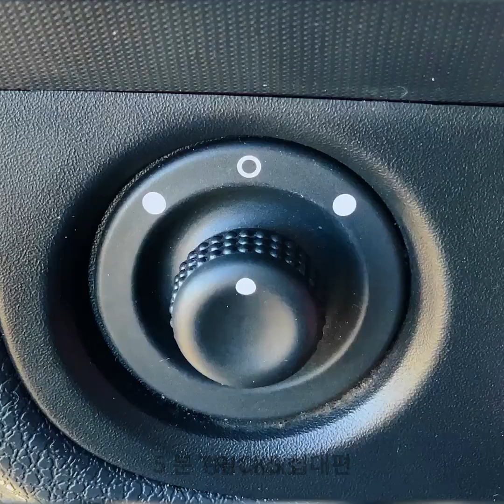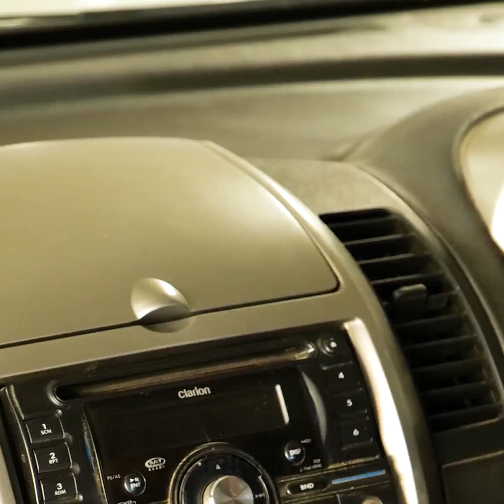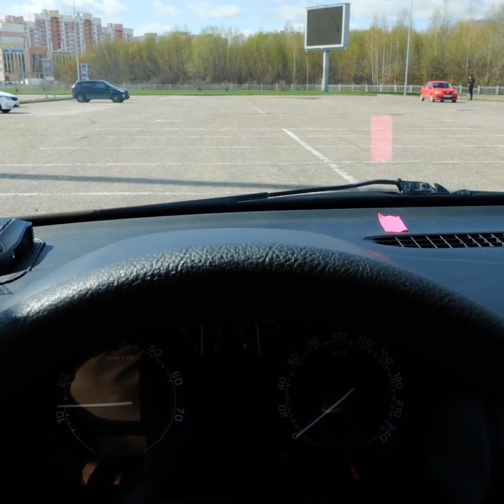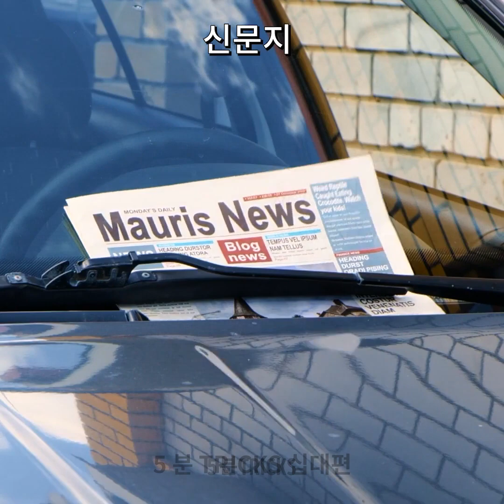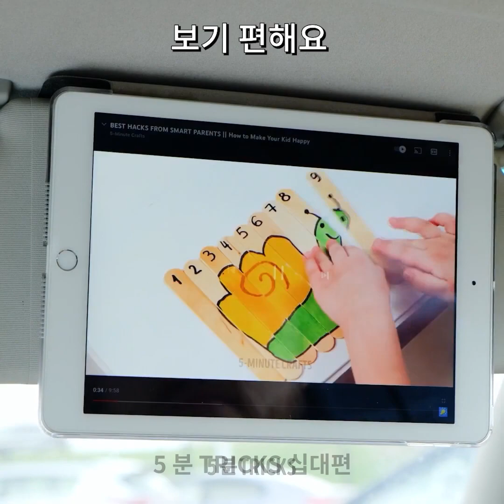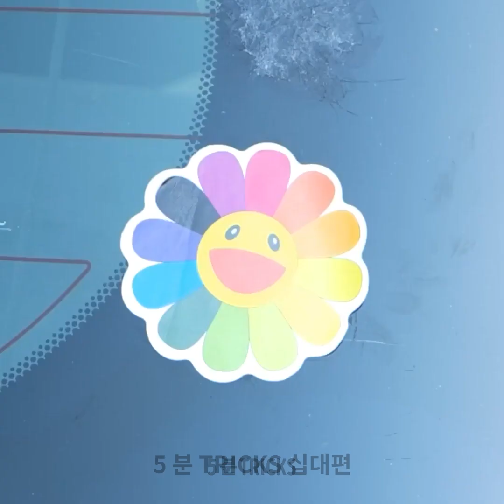누구나 사용할 수 있는 간단한 자동차 꿀팁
타임 스탬프 :
03:25 자동차를보다 편안하게 만드는 간단한 방법
07:14 멋진 자동차 도구
09:36 무독성 DIY 자동차 청소 꿀팁
13:16 간단한 자동차 꿀팁